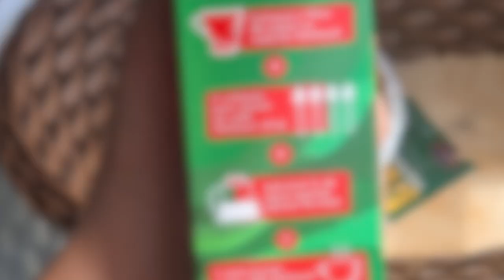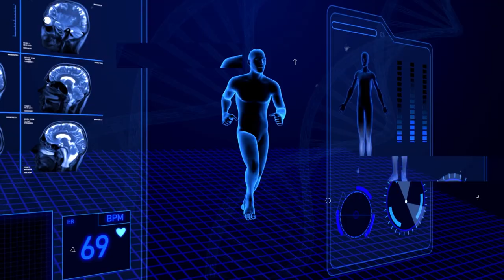12 FATOS SOBRE A CAFEÍNA QUE VOCÊ NÃO SABIA! (AUMENTA PERFORMANCE?)